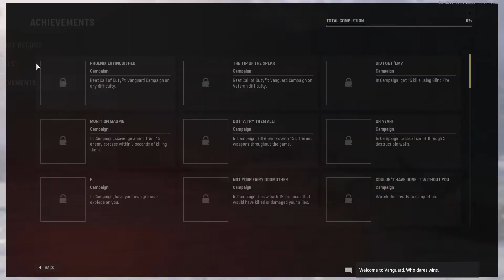Call of Duty: Vanguard - Gameplay PC HD (2022)